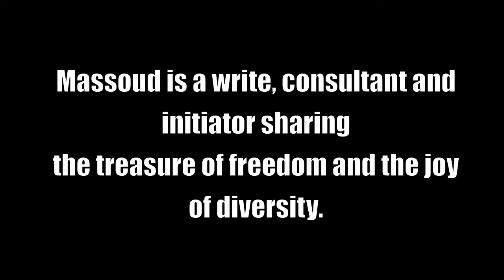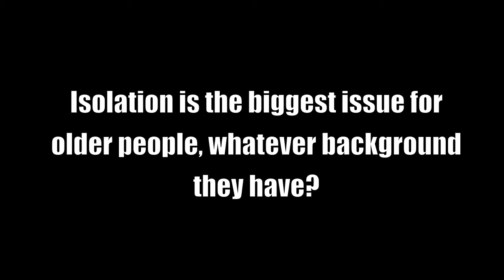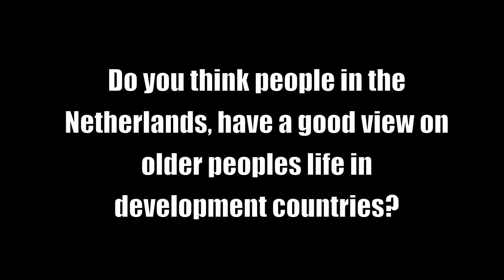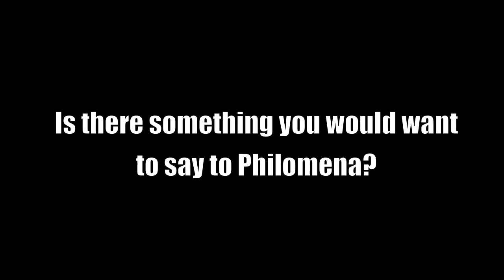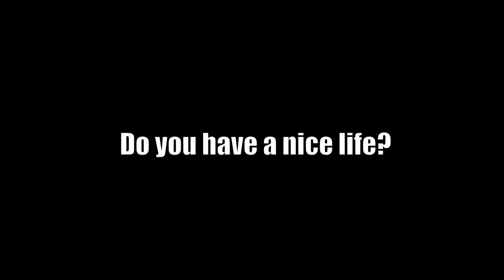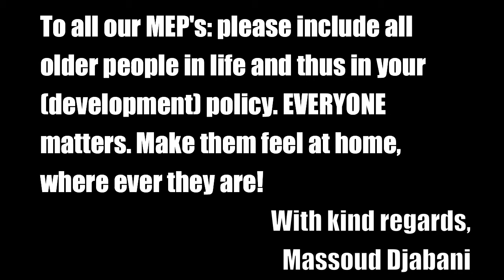Massoud (Netherlands) message to Philomena.mov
Philomena is 70 years old and a retired teacher. She buys and sells craftwork and wood carvings to care for her three sons. She is also an activist for the Age Demands Action campaign.